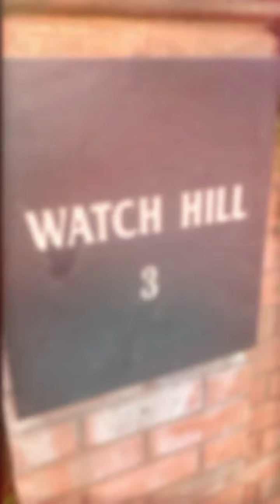Ball wedding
Ball wedding copyright protected by Magisto